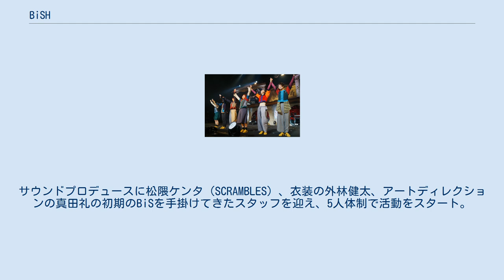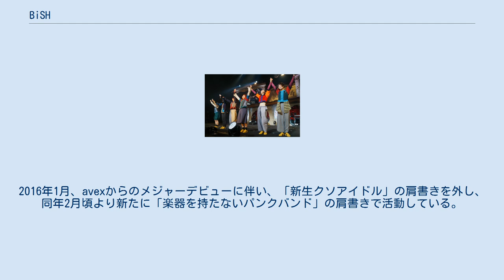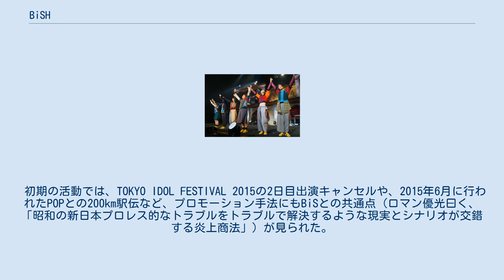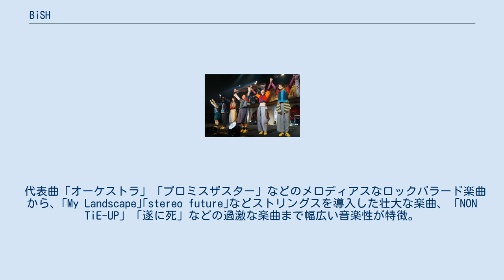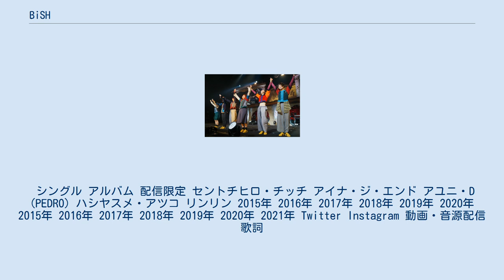BiSH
BiSH（ビッシュ）は、日本の6人組ガール・グループ。
キャッチコピーは「楽器を持たないパンクバンド」。
媒体によって、アイドルグループやアーティストグループにも分類される。
 所属事務所はWACK。
所属音楽レーベルはavex trax。
 メンバーは、アイナ・ジ・エンド、セントチヒロ・チッチ、モモコグミカンパニー、ハシヤスメ・アツコ、リンリン、アユニ・Dの6人。
また、BiSHファンの総称は「清掃員」と呼ばれる。
 2015年1月、かつてBiSを手がけた渡辺淳之介が「BiSをもう一度始める」とBiSHの始動を宣言。
サウンドプロデュースに松隈ケンタ（SCRAMBLES）、衣装の外林健太、アートディレクションの真田礼の初期のBiSを手掛けてきたスタッフを迎え、5人体制で活動をスタート。
2016年1月、avexからのメジャーデビューに伴い、「新生クソアイドル」の肩書きを外し、同年2月頃より新たに「楽器を持たないパンクバンド」の肩書きで活動している。
メンバーは2度の脱退と2度の加入を経て2016年8月より現在の6人体制となる。
モモコグミカンパニーを中心にメンバー全員が楽曲の作詞を行い、ほぼ全ての楽曲の振り付けはアイナ・ジ・エンドが担当している。
一部楽曲においては、メンバーの作曲も採用されている。
 BiSHは、「Brand-new idol SHiT」（新生クソアイドル）の略。
ファンのことを「清掃員」（クソを掃除する者）と呼ぶ。
これは前身のBiSが、ファンのことを「研究員」と呼んでいたことにならい、2015年4月に行われた初ライブの「BiSHの三箇条」で発表された。
 初期の活動では、TOKYO IDOL FESTIVAL 2015の2日目出演キャンセルや、2015年6月に行われたPOPとの200km駅伝など、プロモーション手法にもBiSとの共通点（ロマン優光曰く、「昭和の新日本プロレス的なトラブルをトラブルで解決するような現実とシナリオが交錯する炎上商法」）が見られた。
しかし、渡辺は「ホントに（BiSを）始めたときのクソインディーズの素人のときは、嫌われないと客が増えなかったんですけど、いまは嫌われると逆に客が減る状況になっちゃった」と語るように、BiS時代のような過激なプロモーション方法はあまり使わなくなってきているが、現在でもゲリラリリースやゲリラライブなどファンを驚かせるユニークなプロモーションが行われている。
 ライブに重きを置いており、ワンマンライブの他に数多くの音楽フェスやイベント、学園祭などにも精力的に参加している。
またBiSHのライブでは一部のイベントを除きライブ中の写真撮影が許可されており、ライブ後にはファン各々が撮影した写真がインターネット上を賑わしている。
 代表曲「オーケストラ」「プロミスザスター」などのメロディアスなロックバラード楽曲から、｢My Landscape｣｢stereo future｣などストリングスを導入した壮大な楽曲、「NON TiE-UP」「遂に死」などの過激な楽曲まで幅広い音楽性が特徴。
作品発売後、発売の週の翌週以降も販売数を伸ばす傾向にあり、また発売翌年以降の旧作品の販売枚数も多くなっているが、これは近年のアイドルグループにはあまり見られない傾向である。
 順位はオリコン・ウィークリーランキング最高順位。
 シングル アルバム 配信限定 セントチヒロ・チッチ アイナ・ジ・エンド アユニ・D (PEDRO) ハシヤスメ・アツコ リンリン 2015年 2016年 2017年 2018年 2019年 2020年 2015年 2016年 2017年 2018年 2019年 2020年 2021年 Twitter Instagram 動画・音源配信 歌詞